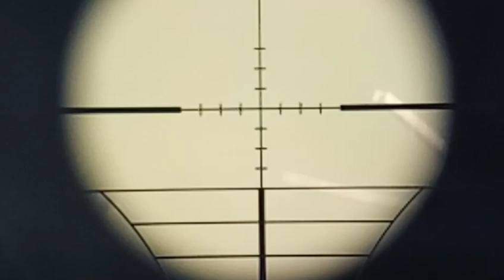Tiksay Fishing (pang ihaw ihaw)